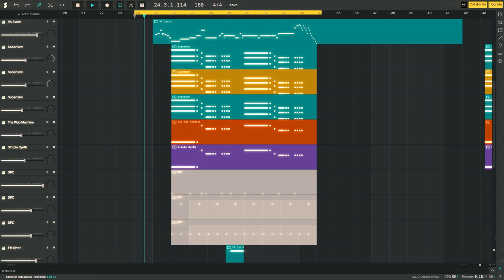when that web browser DAW banging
guess the original track btw (hint: flash games)

made 100% in soundation studio without the use of europa